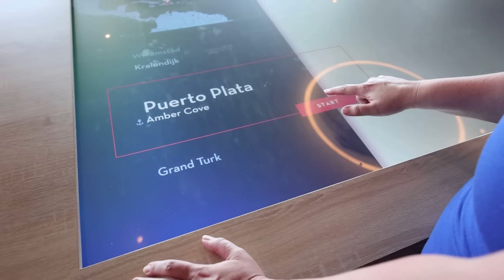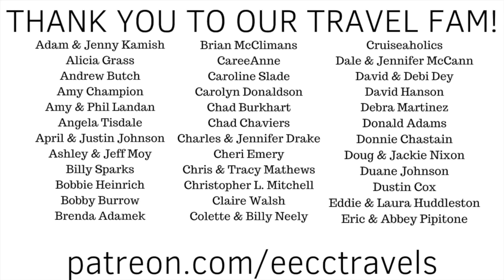15 Reasons Why YOU Should Be Cruising Holland America!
Holland America Line is quickly becoming one of our favorite cruise lines, yet so many people dismiss them as undesirable! Here is why we think you should give HAL a try!!

1. Great cabins and bathrooms
2. Look for balcony cabins on lower decks for three times the balcony space for the same price
3. No need to pack shampoo & conditioner
4. Great selection of on demand movies & free room service
5. The food is fantastic!
6. Cookies! Literally the best at sea!!
7. Grand Dutch Cafe
8. Relaxed dining, no need to prebook everything
9. Best live music at sea
10. Observation lounge / Explorations Central
11. Art on the ships
12. Amazing itineraries
13. Prices are not too high and include a lot
14. Everything is quality (even hand washing in the bathrooms)
15. Age demographics are changing

Chapters
0:00 - Intro
0:23 - 1. Age demographics
1:36 - 2. Great cabins
1:57 - 3. Balcony cabins
2:22 - 4. Shampoo & conditioner
2:33 - 5. Free room service
3:03 - 6. The food is fantastic!
3:31 - 7. Cookies!
3:48 - 8. Grand Dutch Cafe
4:24 - 9. Relaxed dining
4:47 - 10. Best live music at sea
5:36 - 11. Observation lounge
6:10 - 12. Art on the ships
6:39 - 13. Amazing itineraries
7:18 - 14. Prices are not too high
7:46 - 15. Everything is quality
8:10 - Outro